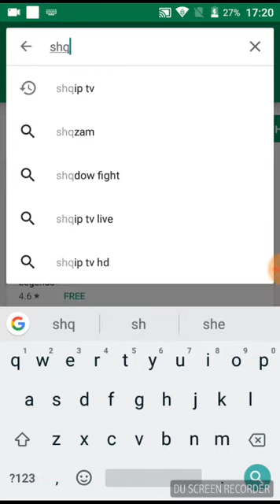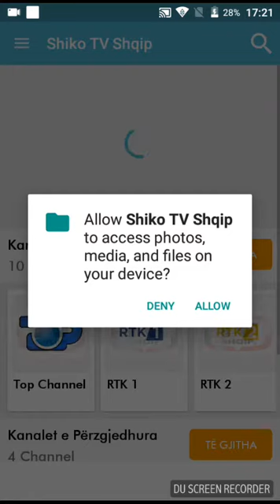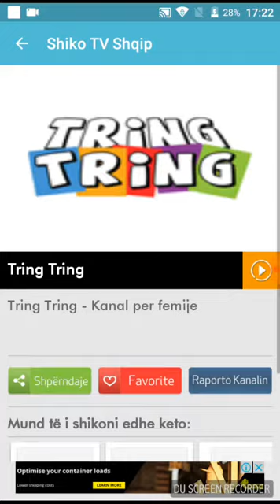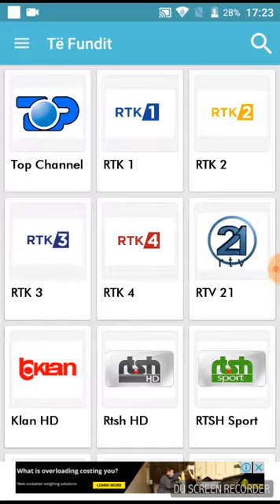Si te shikoni kanale falas